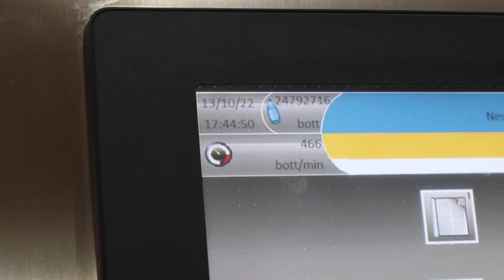As soluções da P.E. Labellers para Acqua Amata - Máquina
P.E. Labellers designs and manufactures high-precision labeling machines tailored for industries such as beverages, food, wine and spirits, cosmetics, pharmaceuticals, and more. With 50 years of experience, we are committed to delivering state-of-the-art labeling solutions that enhance both efficiency and aesthetics. Our range includes modular, rotary, and inline labelers that are capable of applying pressure-sensitive, cold-glue, hot-melt, and roll-fed labels with unparalleled accuracy and speed. Each system is built to adapt to your specific production requirements, ensuring seamless integration and optimal performance.

Dive into our videos to see our innovative labelers in action, discover cutting-edge trends in labeling technology, and learn how our solutions can help streamline your production process and elevate your packaging design. Choose P.E. Labellers for world-class labeling solutions. Together, we can achieve packaging perfection!